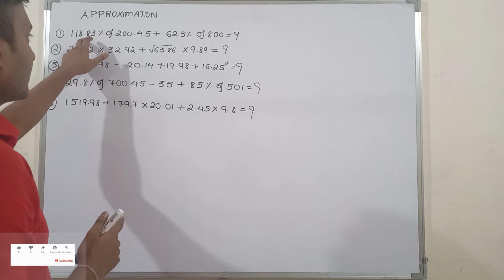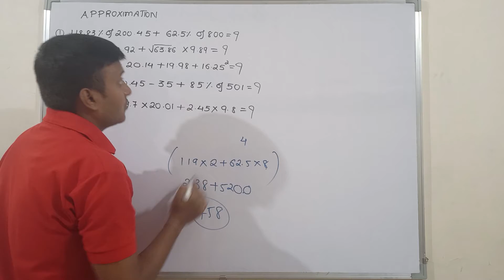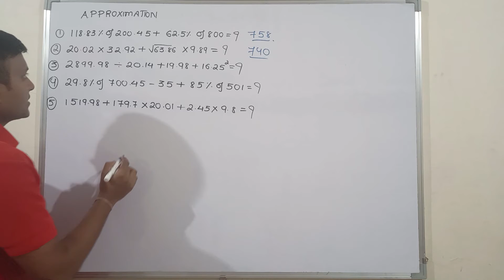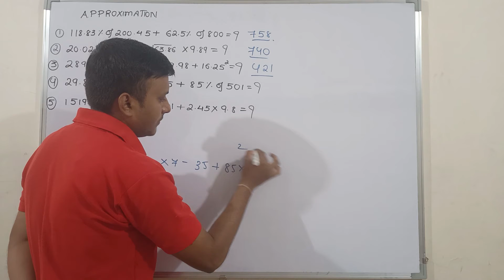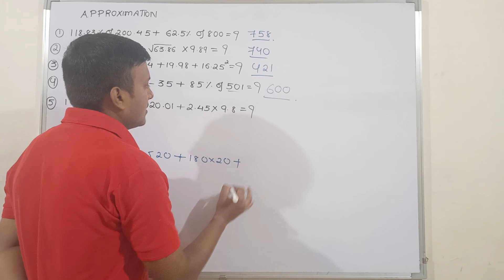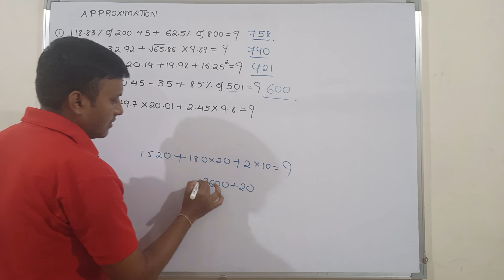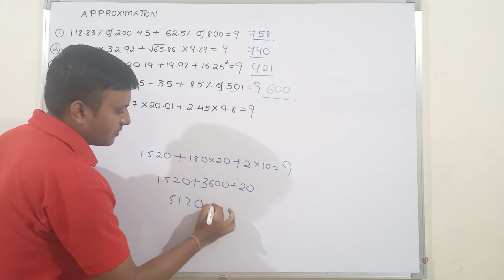APPROXIMATION ( BEST APPROACH ) IMPORTANT FOR BANKING EXAMS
PUZZLE#IBPS#SBI#RRB#RBI#500QUESTIONSERIES#SBICLERK2021#SBIPO2021#IBPSCLERK2021#IBPSPO2021#SBIAPPRENTICE#SELECTIONADDA29#NOTIFICATION#SBICLERK2021#CRASHCOURSE#40DAYS#SBICLERK2021